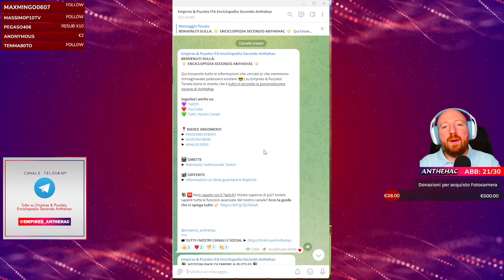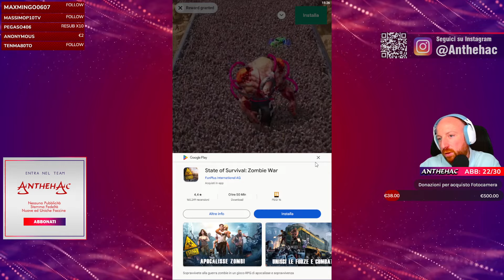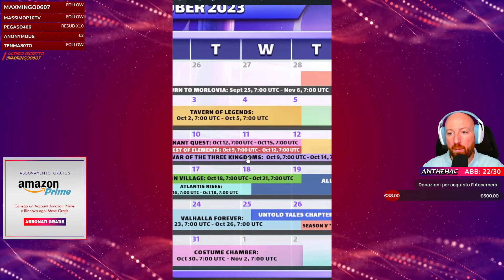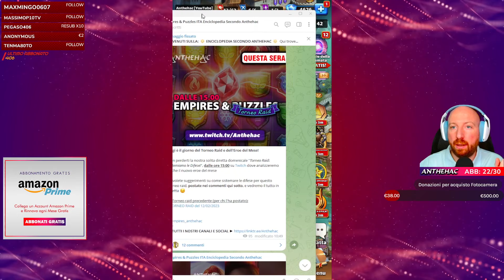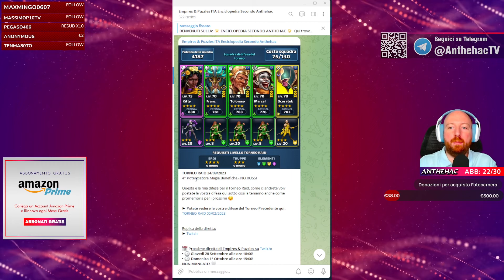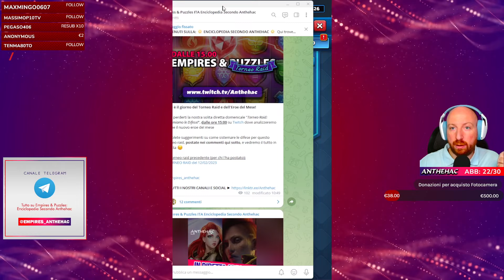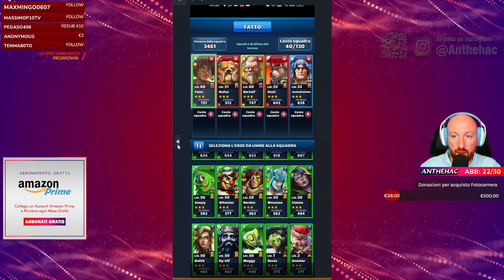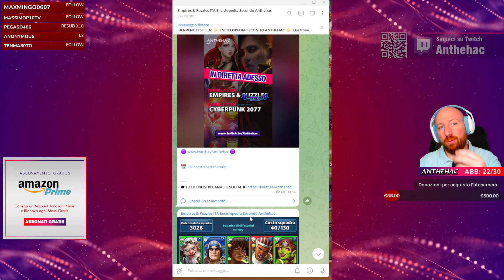Calendario di Ottobre e Analizziamo Uthragan Eroe del Mese di Ottobre 2023 ▶ EMPIRES & PUZZLES ITA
00:00 introduzione
06:50 apriamo campi ed accademia
13:30 chiamata eteree ed eroi
22:11 calendario ottobre
51:05 Uthragan 5* viola
01:17:30 risultati torneo precedente
01:20:39 torneo raid
01:34:24 controlliamo le difese
01:54:20 chiusura